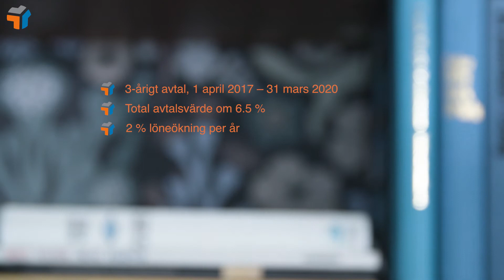Avtal17; "Positivt att vi gjort förändringar angående arbetstid"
Den 31 mars 2017 slöts nya kollektivavtal för trä- och möbelindustrin efter tre månaders intensiva förhandlingar. Se film med TMF:s förhandlingschef Eva Glückman där hon ger sin syn på avtalen.